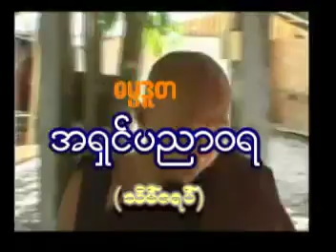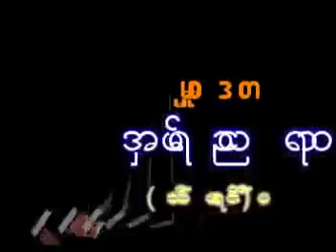၃။ တရားအားထုတ်စဉ် အလုပ် နဲ့ သတိပေး အပိုင်း ၂ ခ (ကျိုက်ထို - သိမ်ဇရပ်) ဓမ္မဒူတ အရှင်ပညာဝရ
၃။ တရားအားထုတ်စဉ်   အလုပ် နဲ့  သတိပေး အပိုင်း   ၂ ခ   (ကျိုက်ထို - သိမ်ဇရပ်) ဓမ္မဒူတ အရှင်ပညာဝရ